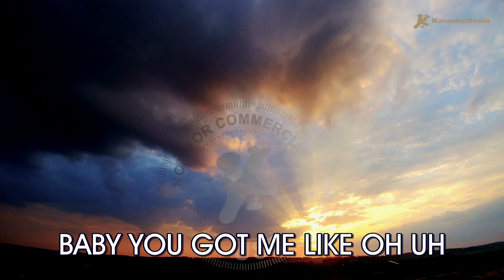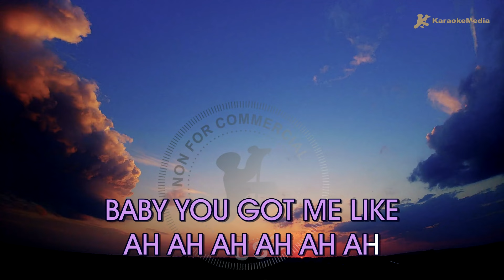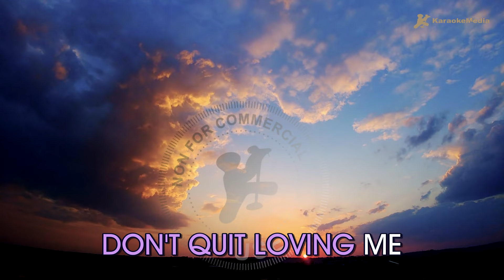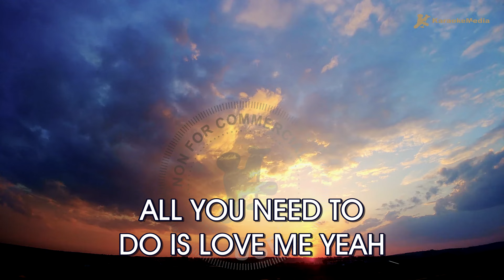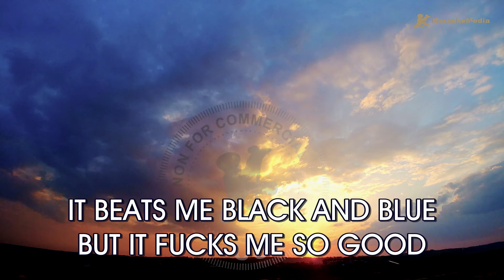Rihanna - Love on the brain (Karaoke) [Instrumental]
Enjoy singing Love on the brain by Rihanna l (Karaoke) | Original ringtone

Song suggestions 👇🏼
Write in the comments the songs you would like to see on our channel.

Chapters🎧
00:00 Intro
00:03 Love on the brain (Karaoke)
03:46 Up Next